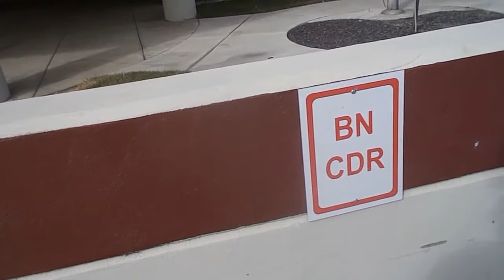3 HOUR TOUR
I do a video diary almost every day. Here is my last day of a up hill struggle for me Thank GOD. I turned 60 on 11/09/2019 and got My card on 03/03/2020. Some of this was my fault some was the changes and some was misfortune.  I really thank the people that helped me get my Medical/Retired Military card. This is a long time coming.
sorry about the cuss words but when I was in the Military my 3 most ASS CHEWING'S WERE FOR MY UNIFORM. I look at that vehicle and just shake my head. One chewing was using a blue pen on a test, I really didn't even think about it when I was taking the test. Another one was wearing gray socks in my P.T. UNIFORM. Again DIDN'T THINK ABOUT IT. 3rd was doing Winter training in January went to the water buffalo early in the morning to brush my teth and shave. At 15 degrees with a wind chill. LEFT MY L.B.E. BACK IN THE TENT. So it makes me mad to see the leaders not in UNIFORM with the rest  JUST CUSS ME OUT.